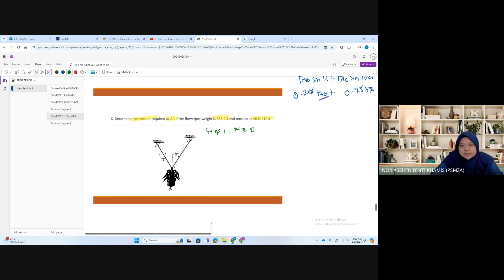Solution Exercise No.6 Equilibrium